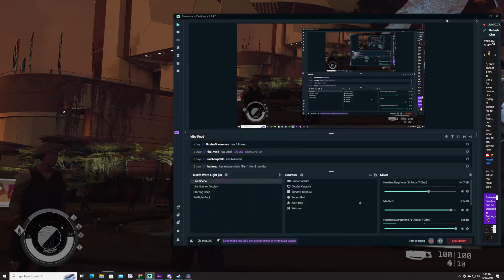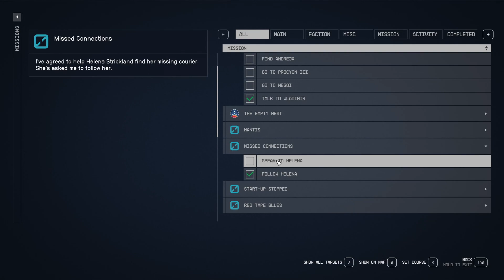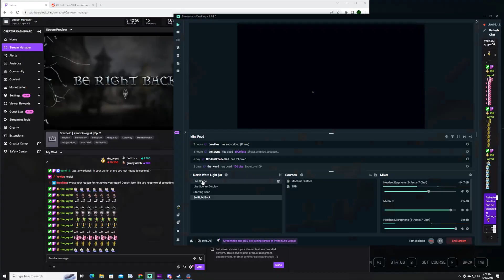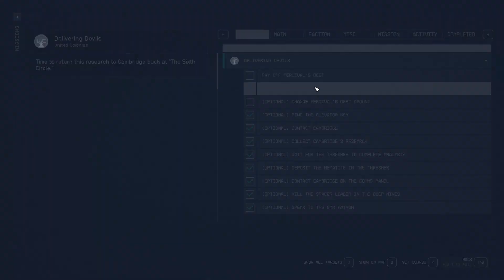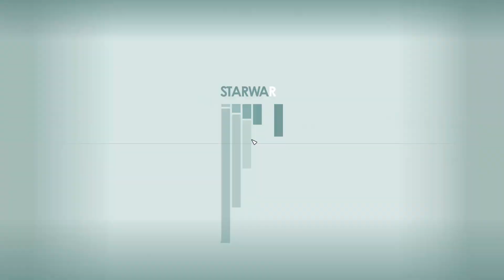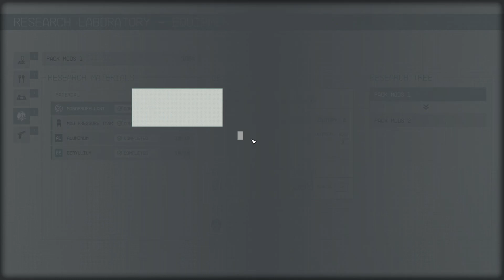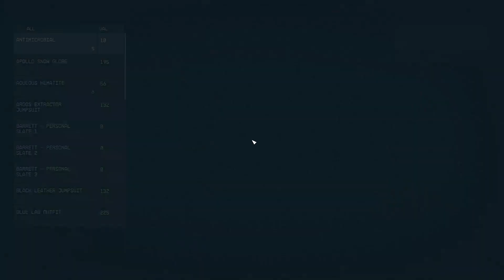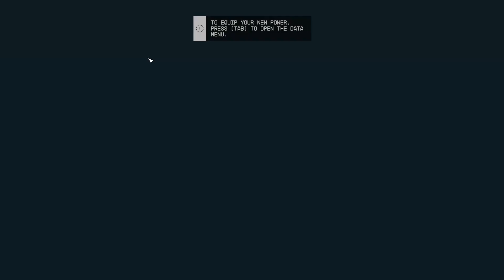Starfield | Xenobiologist | Ep. 2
Starfield | Xenobiologist | Ep.